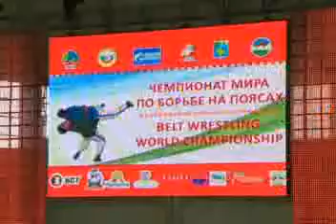СИЛА, ВОЛЯ ПЛЮС ХАРАКТЕР. ( Чемпионат мира по борьбе)